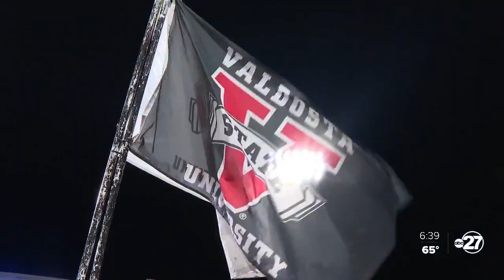Valdosta State football National Championship recap